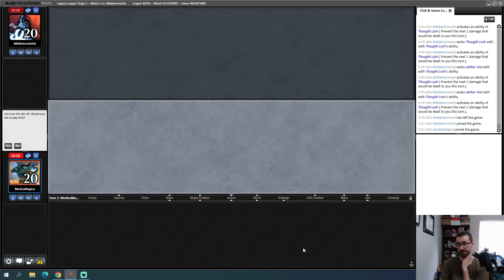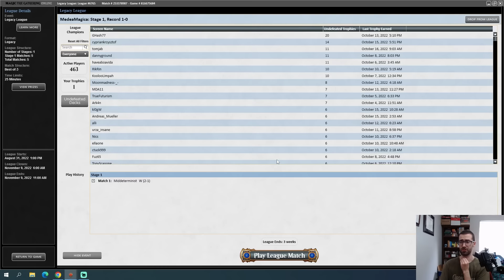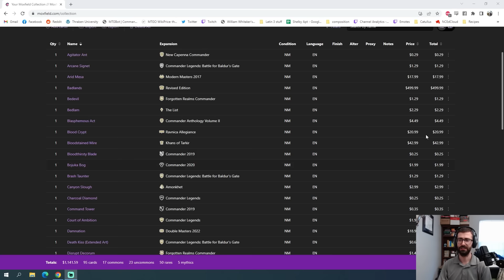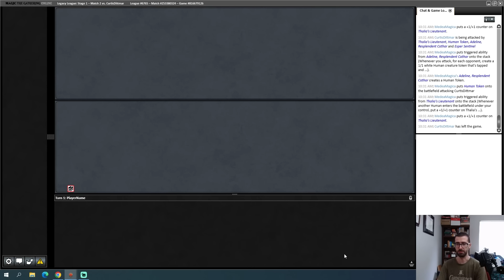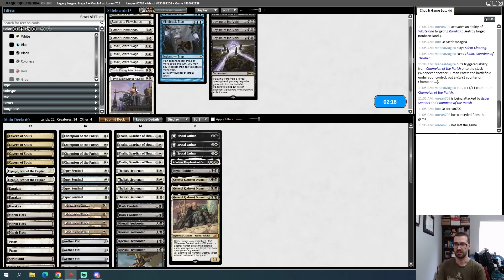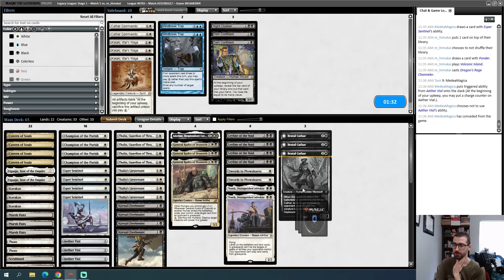LAL Open Top 4! Gary Fox's BW Humans with Night Clubber, General Kudro of Drannith and Adeline MTG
I play a Magic: the Gathering Online Legacy league with Gary Fox's BW Humans list from the top 4 of the recent Leaving a Legacy Open.  This build features powerful lords like General Kudro of Drannith, and Adeline, Resplendent Cathar alongside the normal staples like Thalia, Guardian of Thraben.  This human tribal decklist is well-tuned and battle-tested!

0:00 Deck Tech
5:45 Round 1
30:27 Round 2
39:40 Round 3
50:38 Round 4
1:01:02 Round 5
1:19:48 Conclusion